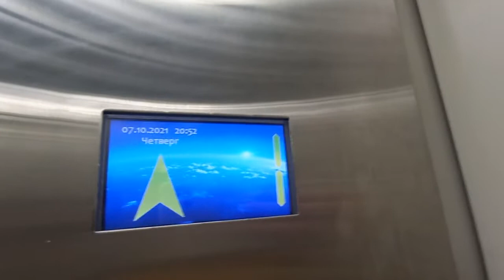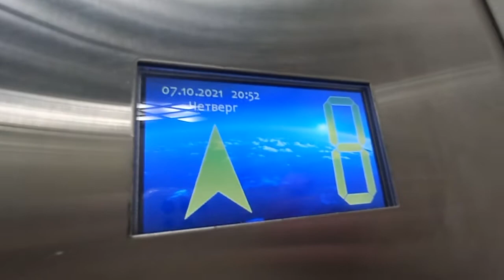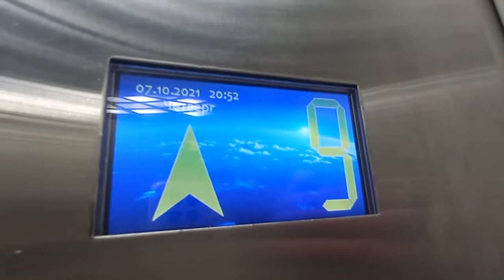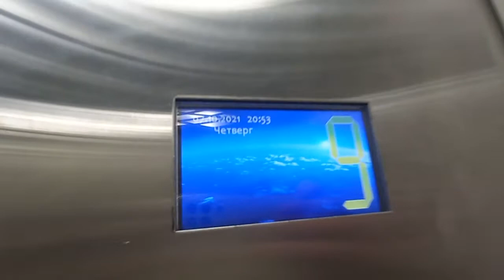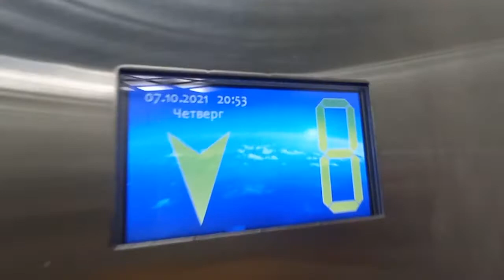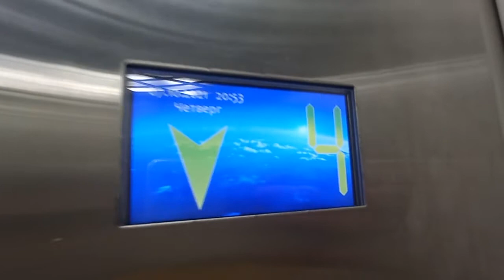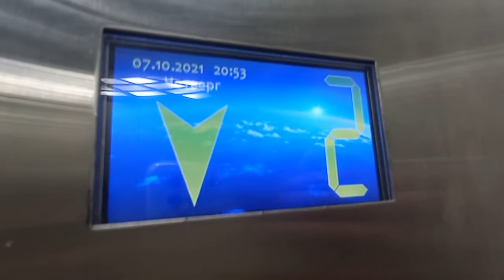Музыкальный ЛИФТ ЩЛЗ ECOMAKS-(2018 Г.в) Q=400/kg V=1m/s Г, Москва Россия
Г. Москва проспект Андропова, 32/37

Марка Лифтов: ЩЛЗ

Модель: ECOMAKS

Грузоподъемность Q=400/kg

Вместимость 5.чел

Скорость V=1m/s